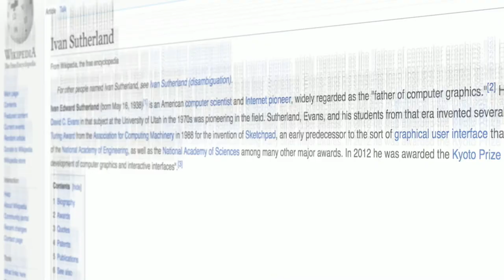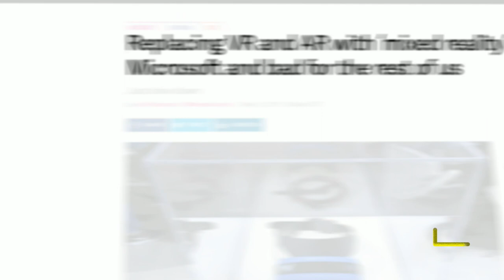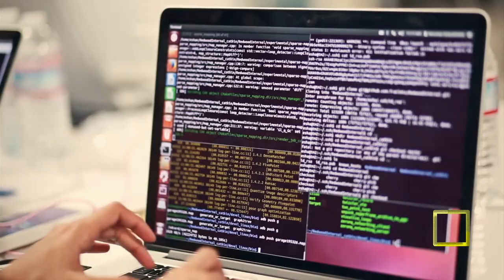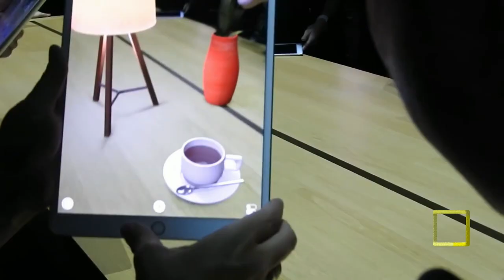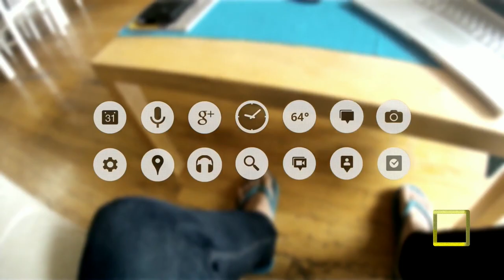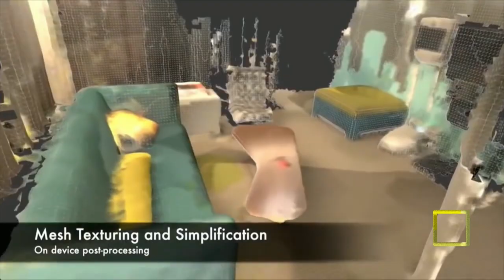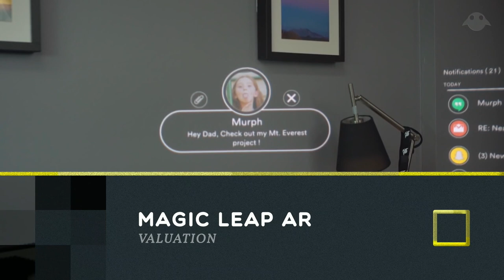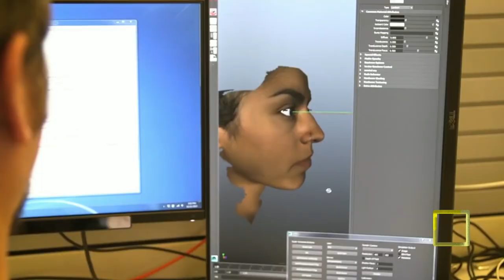Augmented Reality: Past, Present, & Future (Documentary)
2017 is the year augmented reality launched into the mainstream. Find out why through the lens of the past, the present and the future with experts who are reinventing the world as we know it.